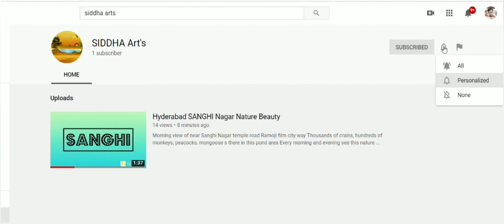Beauty Soaps for anti ageing &dry skin & brightening skin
Beauty soap for dry skin
anty ageing & skin brightening